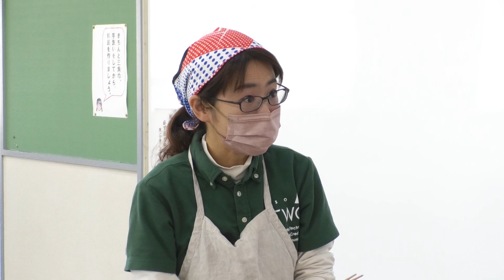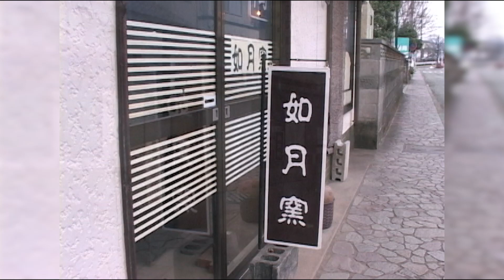令和5年地産地消クッキング2月号 『ホウレンソウのみぞれ和え』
旬を迎え甘味が増した冬野菜をたっぷり使った料理です。

ホウレンソウなどの青菜は、酢に長くつけると変色します。食卓に出す直前に調味料と和えることで、きれいなホウレンソウの緑を楽しめます。